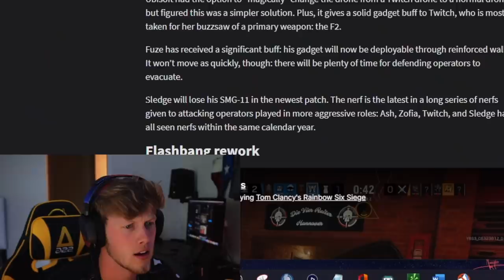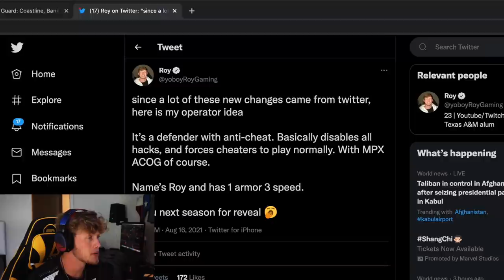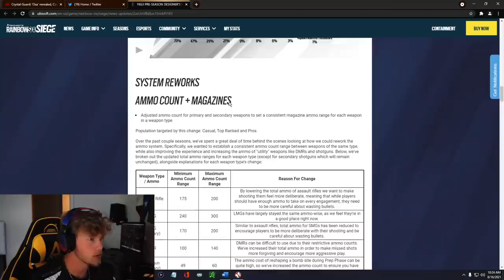this CANNOT be real...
My sledge has been NERFED. Osa and Blackbeard are the new attack combo. The map reworks are incredible! But let's talk about the changes coming to Y6S3 Operation Crystal Guard. WHY DID THEY NERF SLEDGE MAN?? There are so many changes, but a lot of them nobody asked for. There still isn't a better anti-cheat, so even if these changes are cool, it's only mitigated by the cheating situation. IQ can scan devices now (huge buff), the AK12 got nerfed, the DBNO rework is fantastic, the UI changed again for some reason, operator outlines?

How to get my charm:
1. Link your Ubisoft account to Twitch account
3. The charm will automatically appear in your inventory on siege shortly

EDITED BY: me wooo

WHAT I USE:
Mouse and Keyboard: G Pro Wireless, Ducky One Mini 2 with silver switches

SENSITIVITY:
PC: vert 14, horizontal 14, ads 63, dpi 400
PS4: vert 53, horizontal 60, ads 36, deadzones 5
XB: vert 36, horizontal 42, ads 40, deadzones 5